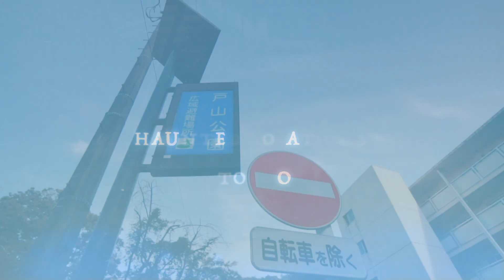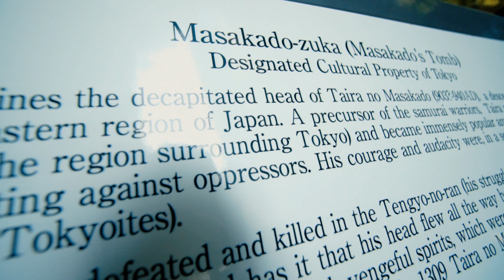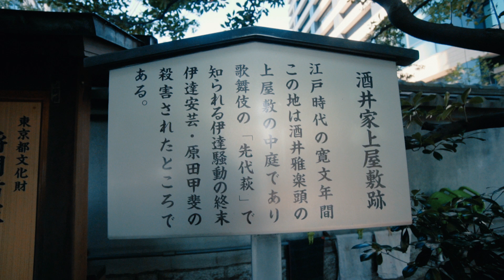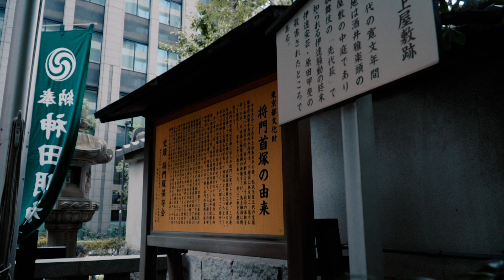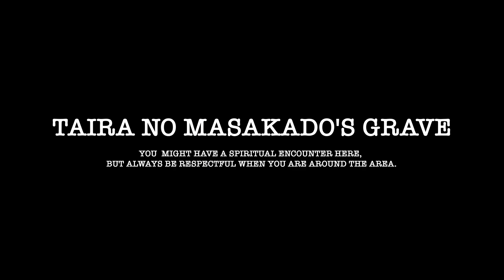6 Haunted Locations: Tokyo (Part 5)- Taira No Masakado [ scary tokyo ]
This is a reaction to our first Video on Youtube:  Exploring what we believe is the Top 6 HAUNTED  Locations  in Tokyo, Japan!

We are Alien Tabi, Aliens who are traveling around Japan.

Have you been to any of these places or any other haunted locations in Japan? If so, PLEASE share your experiences.

THE MUSIC & SFX FOR THIS VIDEO ARTLIST --- Start Free Now!

During our spare time, some of the aliens, covers Astrology related topics and span the whole spiritual spectrum.
Check out the instagram and DM us if you are interested to have a reading of your life journey.